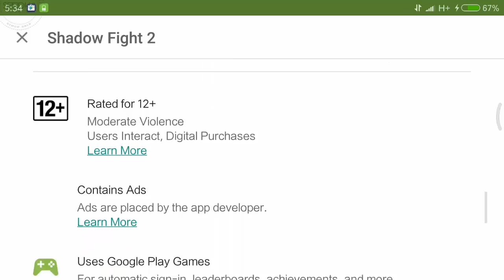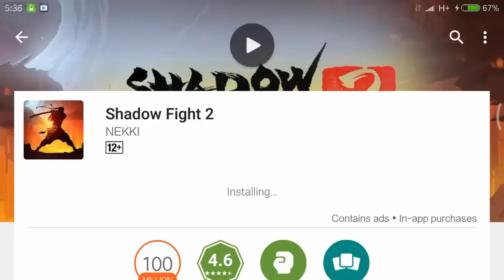[New update] Shadow Fight 2 v1.9.23 - Under World Tier 3?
[New update] Shadow Fight 2 version 1.9.23 - Under World Tier 3?